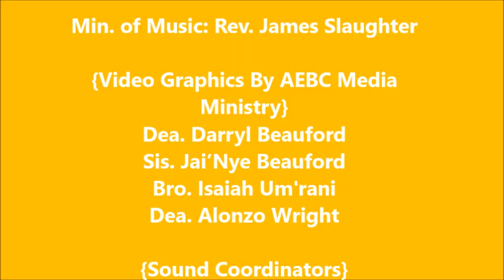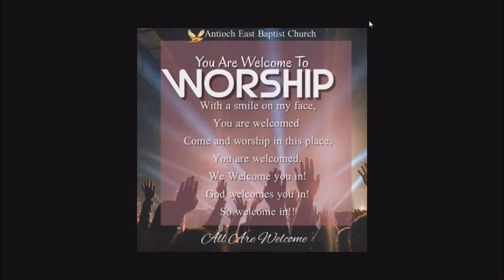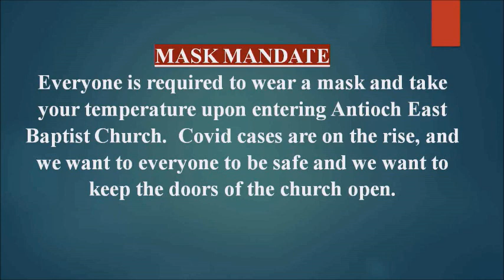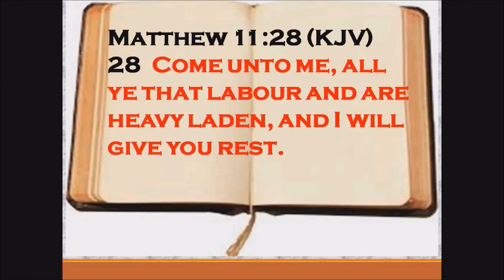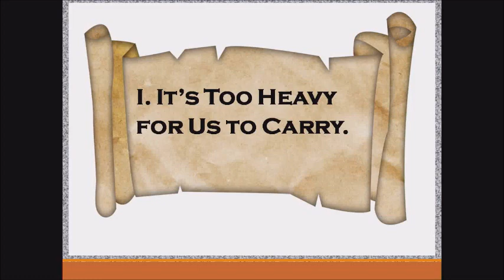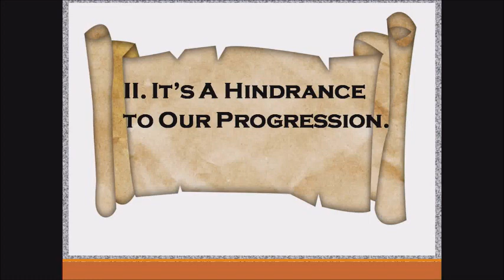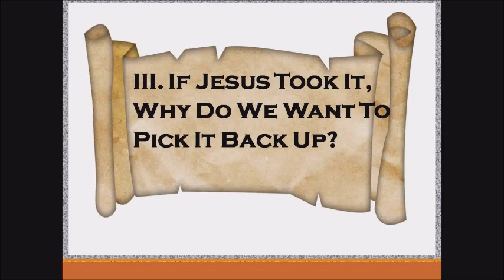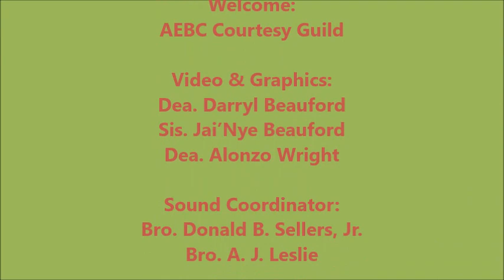Antioch East 2nd Sun 10:45 AM Communion Worship 12/11/22. Dr. Michael A. Smith, Senior Pastor.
ANTIOCH EAST BAPTIST CHURCH. DR. MICHAEL A. SMITH, PASTOR (2ND SUNDAY 10:45 AM COMMUNION WORSHIP, SPEAKER: PASTOR SMITH: “UPLOAD THE BAGGAGE”) PSALM 55:22; MATTHEW 11:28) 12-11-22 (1:46)